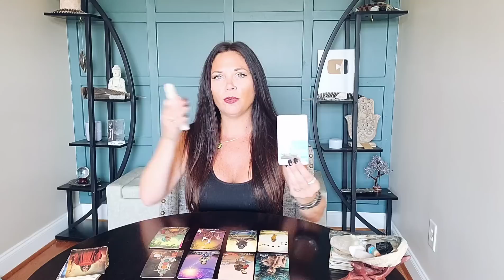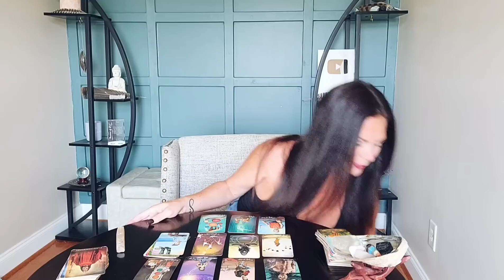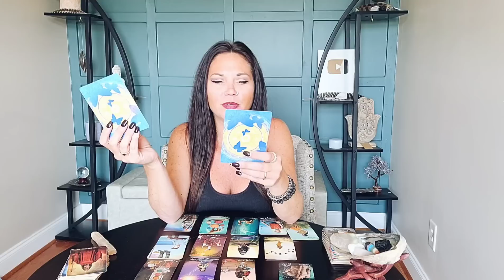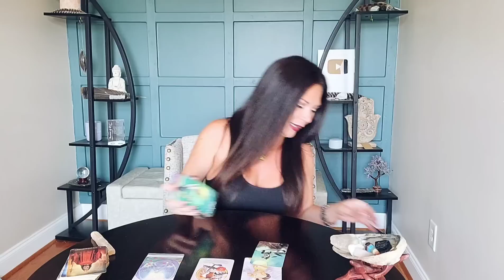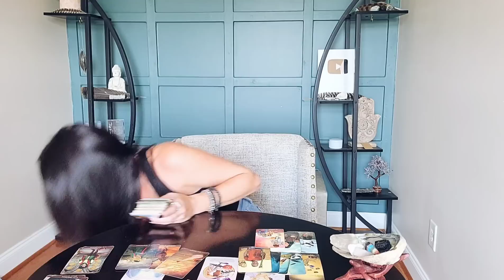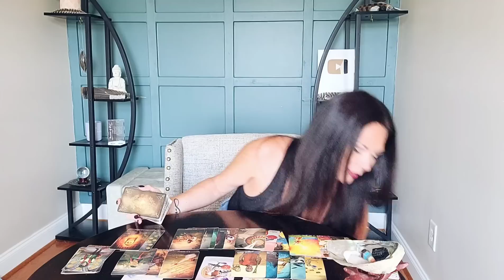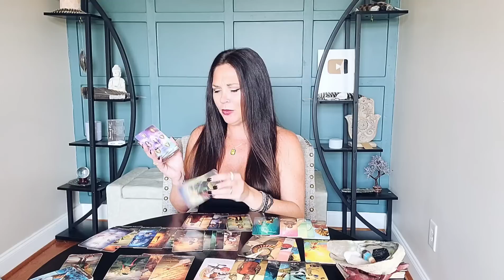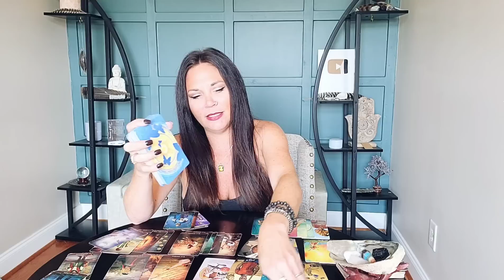PISCES | "WHY YOU SO OBSESSED WITH ME?" | ❤️ JULY 2023 YOU VS THEM/SPIRITUAL TAROT READING. 🦋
YOU VS THEM: 14:29